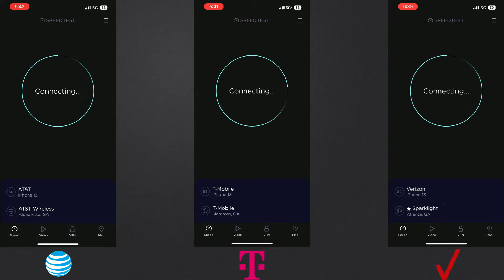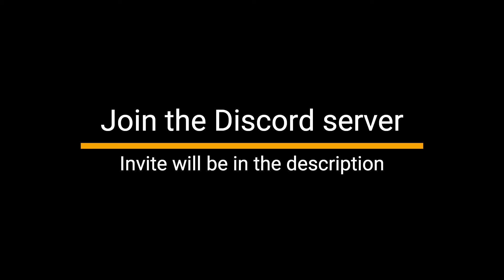(Georgia) Verizon, T-Mobile, & AT&T Speedtest @ The Children's School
345 10th St NE, Atlanta, GA 30309